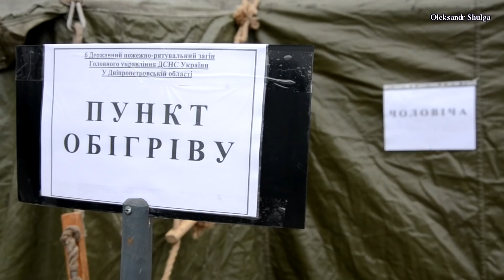Купання на Водохреща. Павлоград 2018 рік, міський пляж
Свято Водохреща, яке православні відзначають 19 січня, є одним із наймасовіших серед мешканців Павлограда. Цього дня чимало вірян влаштовують купання у річці Вовчій.